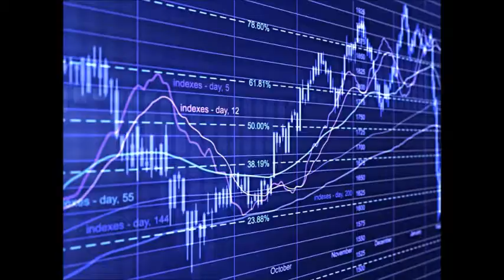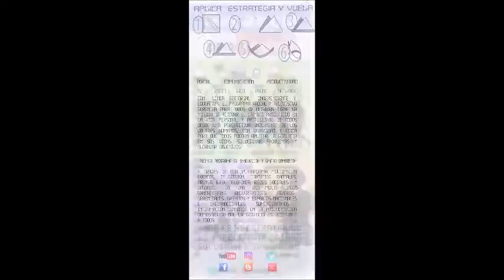GERENCIA 360 GERENCIA - Micro Nro 89